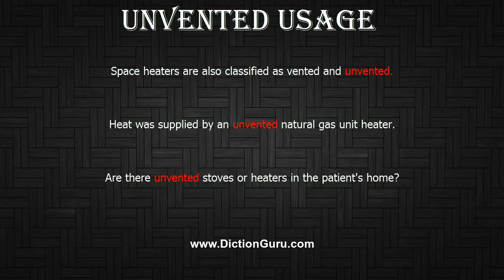How to Pronounce unvented with Meaning, Phonetic, Synonyms and Sentence Examples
This video shows pronunciation of unvented in a sentence, unvented meaning, unvented definition, unvented phonetic, unvented synonym and unvented example

unvented Definition/Meaning : not provided with vents
unvented Phonetic : [unvented]
unvented Examples :
Space heaters are also classified as vented and unvented.
Heat was supplied by an unvented natural gas unit heater.
Are there unvented stoves or heaters in the patient's home?